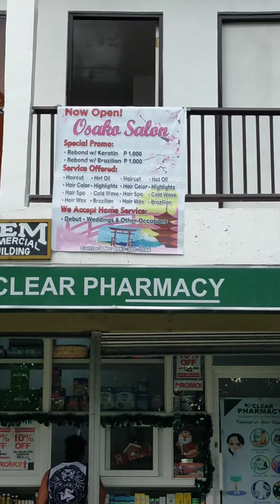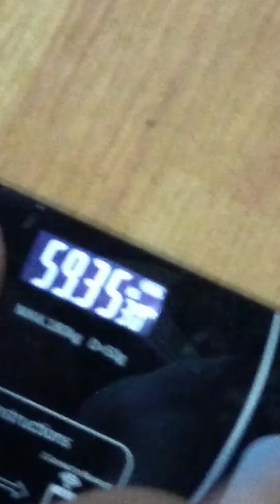Mini Vlog | People Pleaser ka ba?